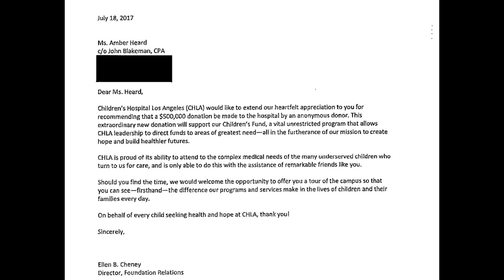Elon Musk SUBPOENAED! Tesla founder issued docs by Johnny Depp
Due to having an affair with Heard and with photos showing this being a month after her wedding to Depp, Musk is called upon as a fact witness.

JusticeForDepp
Planet Q's Queen
Pura Fe
Nadia 8
Ally Richardson
Shell
El Tarrants
Tina Esner
Kahleesee Stark
D M
Sam Martin
My ZoeyGirl
Jenny Hardy
Nikkijane Clark
Linda Gustafsson
Cindy Winget
Cindy Pinkham
Brigitte
Bett m
KorgCrimson
Jodie Galloway
Lizz Gordon
Ghetto TV
Scandi On A Mission
Agnes Maccallum
Flying Without Fear
Ann-christin Mortensen
Caroline
TammyTalksAbout
Aleksandra Jarosz
Lena Stensgaard
Tina Flowers
Dawn Curry
TrueBliu Nineleven
Haley Angie
Loralie Dee
ann brown
Amanda Grout
Emma P
Nicole Turner
EnceladusWaters
Dísa Maria Helgudóttir
Georgina Campbell
Marianne Erni
Irene Maiden
Zara Zohl
Laura UK
Mary Scott
Megan O'Shea
Johnny's Girl
Claire Flavin-Jones
Lynn Bain
Jane Ruddell
Donald Dolan
Mary Turpel
Ahyoka Ama
Sally Pascoe
Shelley Tennant
Sunshine
ali Bali
Penguin 322
Jane Durante
Sabine Möller
VidenTheColdOne
Leah Veneau
Hanne Lærke Sommer
Morning Tea
Juanita Schutte
Jennifer Willis
Lisa Lambert
Susan Redden
Cat Meissner
broly the mighty
Humble Bee
Sarah Wells
Christine B-R
ZomBQueeen
Tammy Lockley
MichIEEE
Stephanie Davis
BonnieB
Janette Tammaro
Wendy Postma
Maureen Kinross
Deborah Melendy
Roamer MGTOW
Madamebebo
Claire Jones
Mary Scott
Adriana Adams
Sarah Kat
Patti_C
Steve Kass
John Le
Kimmhy Depp
Night Train Blues
Harbenja
l c
GELTH Walker
Laura UK
Judith Hodgson
LifeOfSarcasm
ClairMbear
Moxxie Moon
Anne Holyday
K. Kae-linn Allison
Megan O'Shea
Sylvan